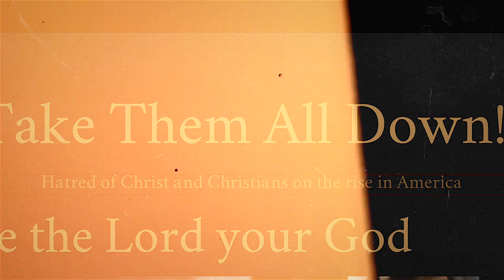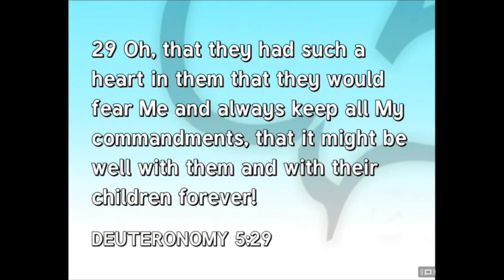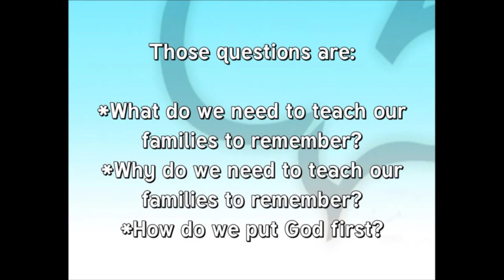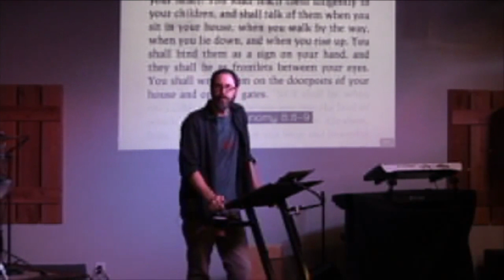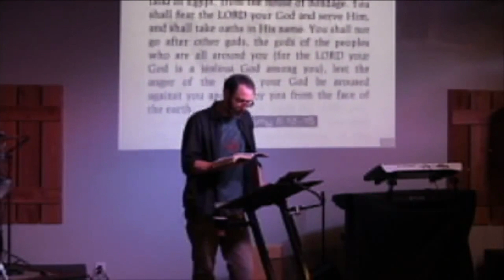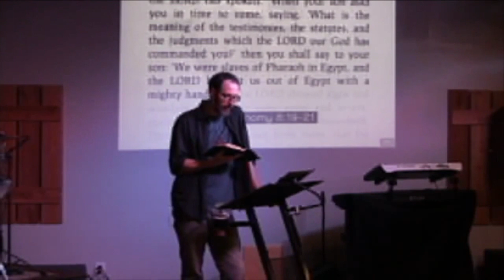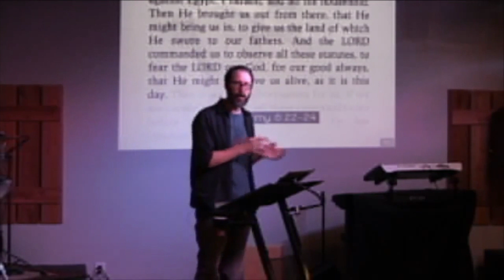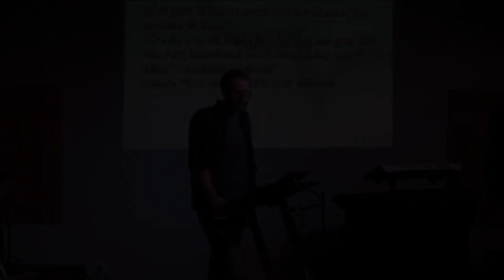Deuteronomy 6 (2020)